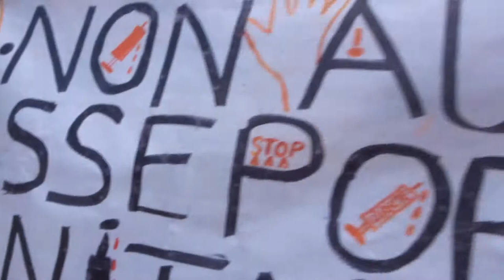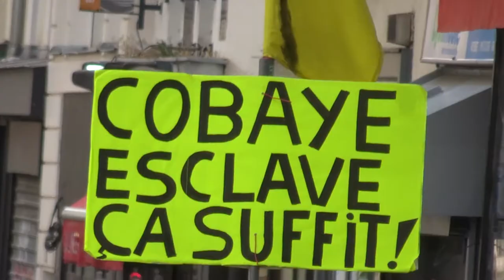2021 PontdeNeuilly no.18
Cobaye esclave ça suffit * Liberté STOP à la dictature sanitaire * Manif giletsjaunes mariepanic 7aout 2021 PontdeNeuilly no.18